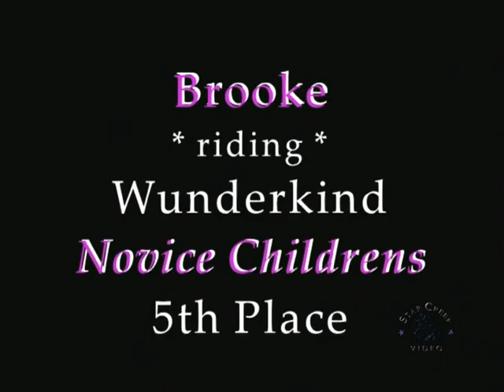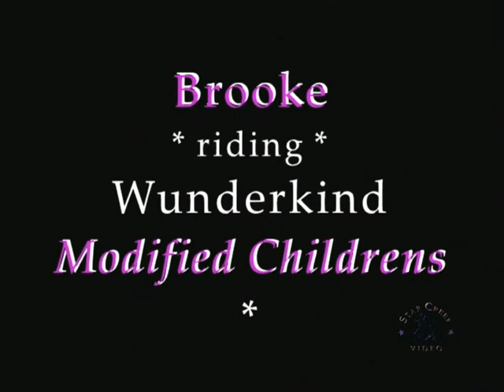Brooke Hoekstra & Wunderkind - Ledges A1 February 2013